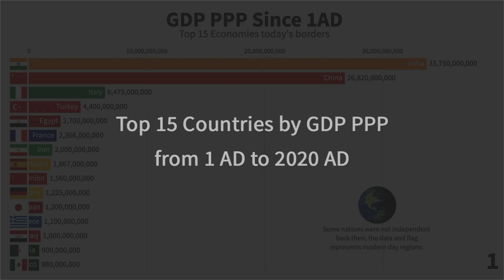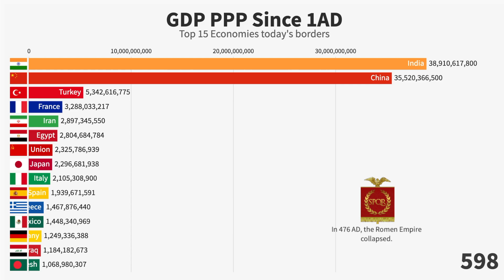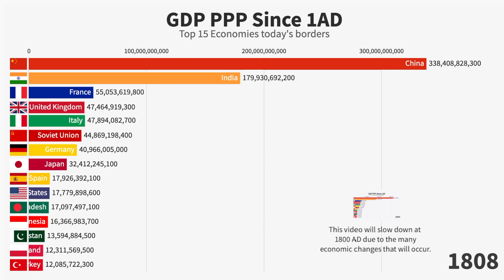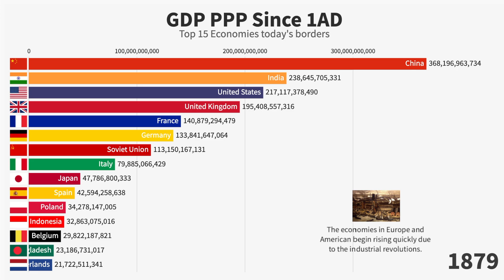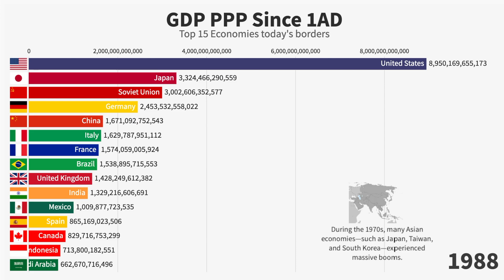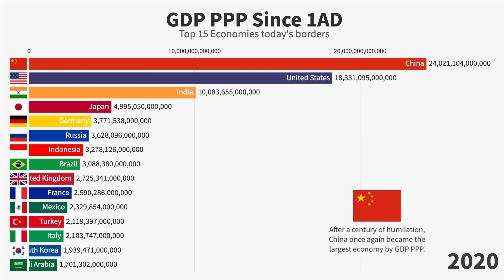Top 15 Countries by GDP PPP (1AD-2020AD)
This video will compare GDP from 1 AD. Keep in mind, this is GDP PPP, not Nominal. If you want a nominal comparison, check it out on my channel. Throughout the centuries, the largest economics in the world were different from what they are now. China and India, by far, had the largest populations, so the economics were also large. But when the industrial revolution came around near the 17th century, Western countries began catching up and surpassing the Asian economies. Today, many of Asian economies are growing rapidly and are projected to become some of the most influential countries in the future..

*I am the only person doing the animations, coding, and music/video editing, and I do not have a team of editors doing any work for me. On average, a video project takes me about a month to complete, but usually it takes much longer.

**My videos are created using a 5 step process:
The first step is finding the inspiration for an idea. This could come from current events, suggestions from viewers, or interesting data that I self curated.
The second step is the research. Before creating a topic for a video, research needs to be done to understand the topic in full, and why the numbers are what they are.
The third step is data collecting. I’ll research through historical texts, articles, and organization websites to create a dataset on the topic.
The fourth step is to animate the dataset. I use a variety of animation and coding softwares, such as Flourish, Power Bi, Excel 3D, Adobe After effects, Motion, and more.
The fifth and final step is to export the animation over to Final Cut Pro to cut, edit, and enliven the overall project. I’ll add images, additional information, and after effects to turn what was once a dataset of numbers into a colorful project.